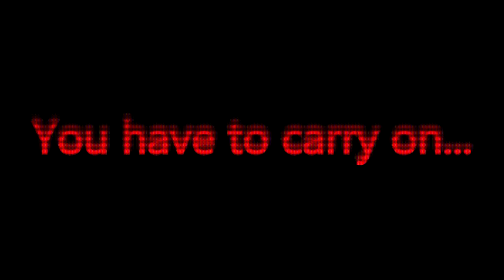Amnesia: The Attic Secret (fan movie)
This is my very FIRST movie production, so it's not perfect, but ya know... :)